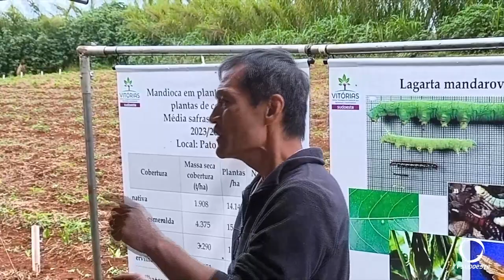Pato Branco sedia a quinta Jornada Tecnológica em Agroecologia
Agro: Jornada agroecológica mostra pesquisa desenvolvida no polo de pesquisa e inovação do IDR Paraná de Pato Branco.